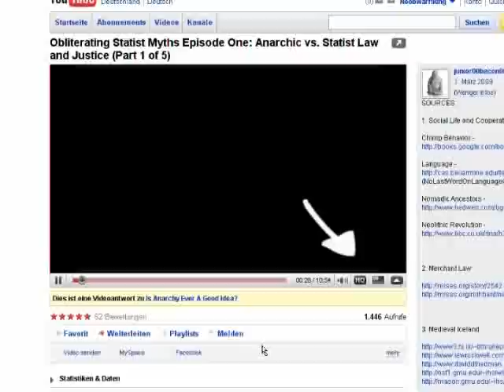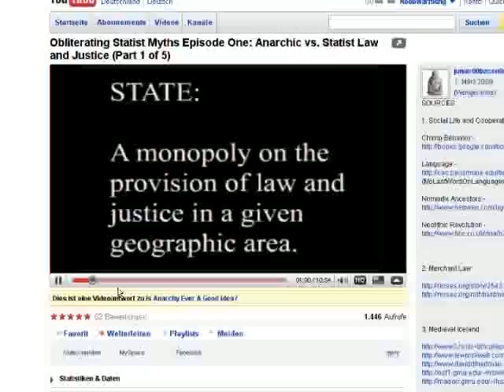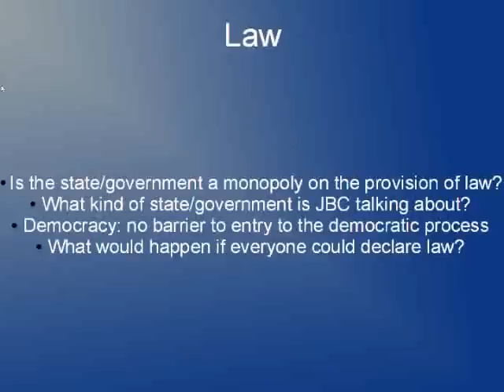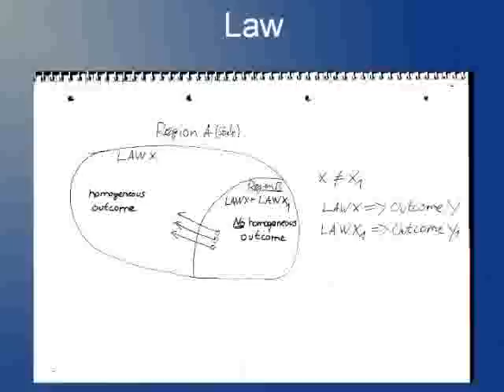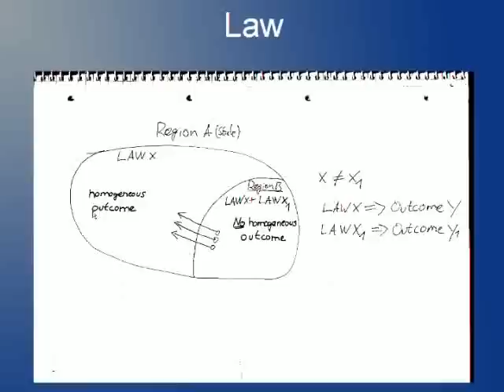The problems of law in a stateless society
please understand that i cannot adress the whole video series, that would make a very long videoseries itself
i just point out one of the main problems of all the systems jbc presented, which is the problem of homogeneity...